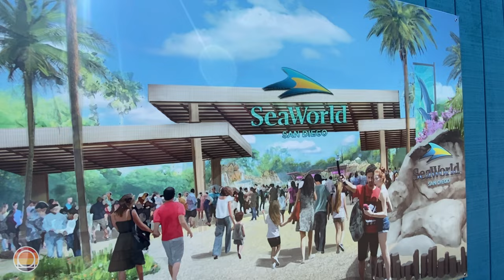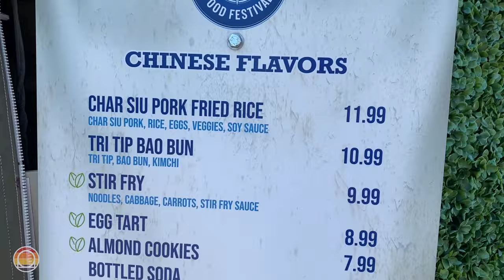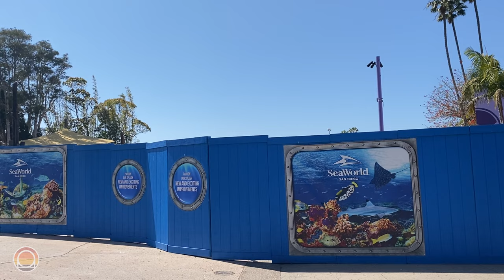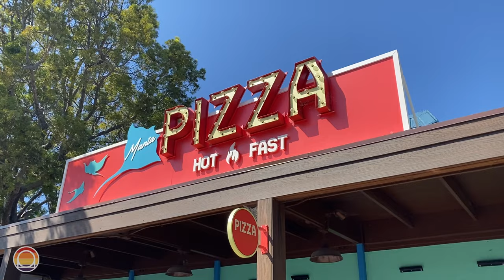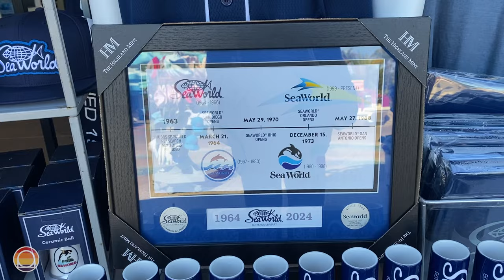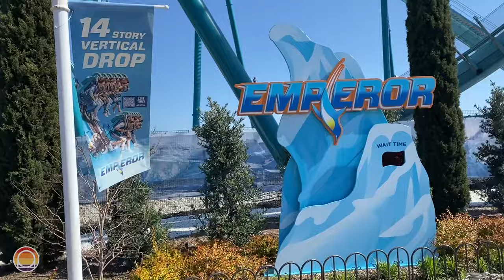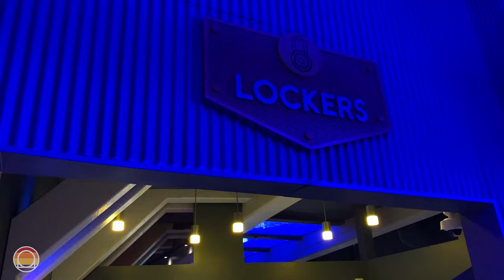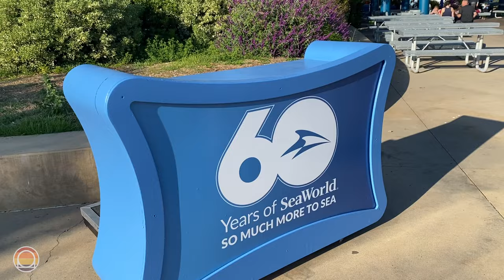SeaWorld San Diego's 60th Anniversary! | Tidal Twister Demolition, New Front Entrance, & More!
Join @ThemeParkObsessionDD & I as we travel to SeaWorld San Diego to celebrate the 60th anniversary of the park and check out everything new with construction & more!

10k Pins for sale